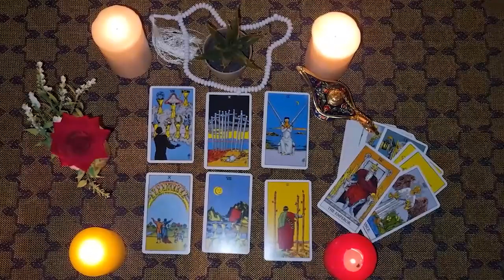GEMINI💥WHAT DO YOU LIKE MOST ABOUT ME?